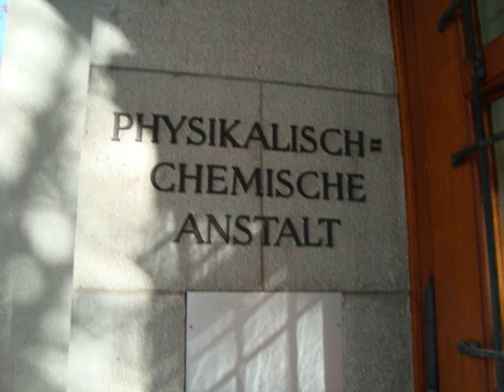Institutional dysfunction at the University of Basel, Part 6 of 6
An unusual audio exploration of behind the scenes unethical activities at a prominant Swiss university, influenced by U.S. lawyers and the Internet.